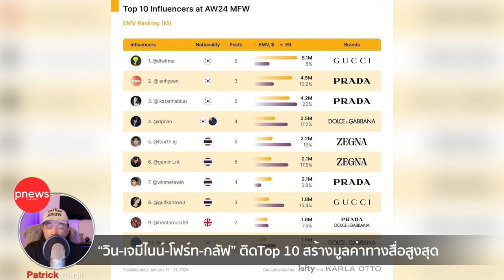ห้องข่าวพีนิวส์ | “วิน-เจมีไนน์-โฟร์ท-กลัฟ” ติด Top 10 Influencer ที่สร้างมูลค่าทางสื่อสูงสุด!